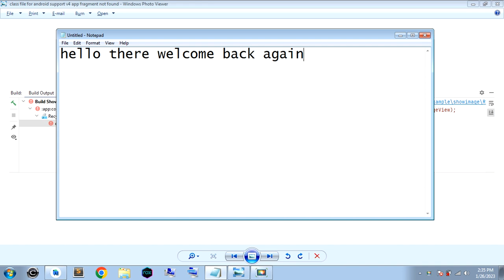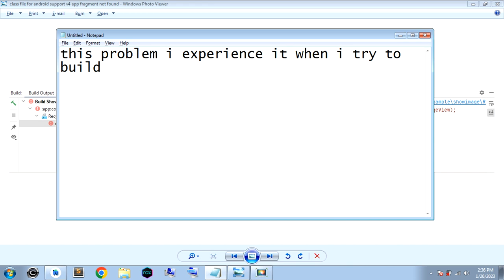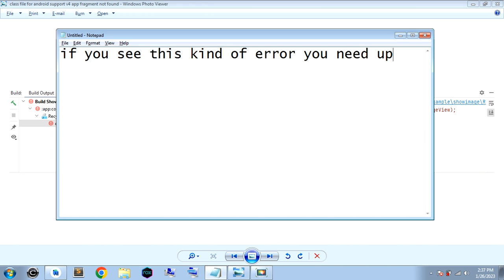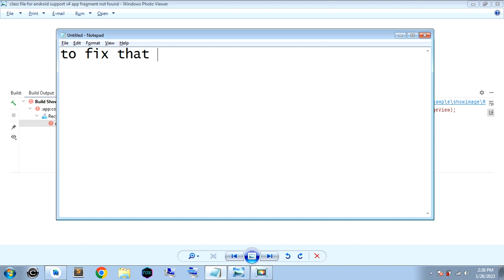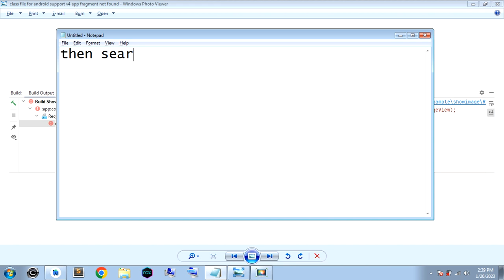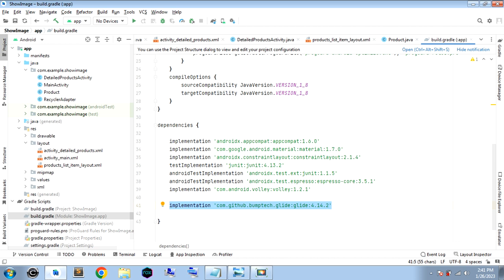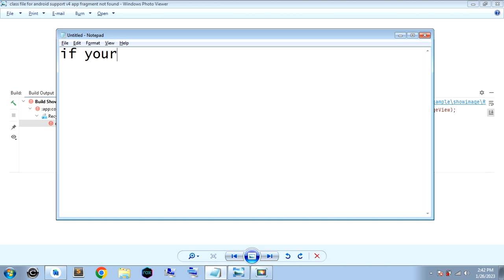class file for android support v4 app Fragment not found